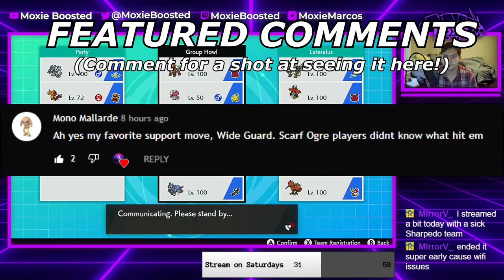ETERNATUS Ruined My Day... | Pokemon Sword and Shield VGC 2021 Series 10 Wi-Fi Battles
Today i face off against 2 eternatus! Yikes...

3. Send a tip, ask a question
5. Download and install OBS Streamlabs with my